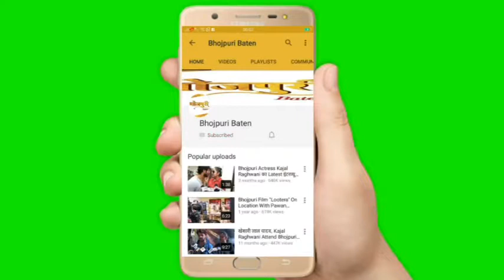Pratibha Pandey दिल खोल के नाचीं Prashant Chaubey के लिए